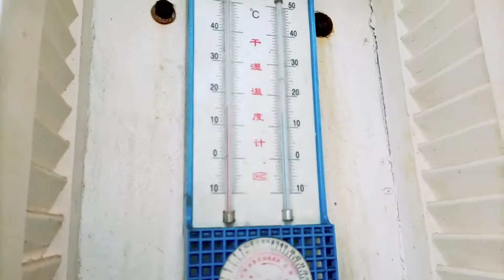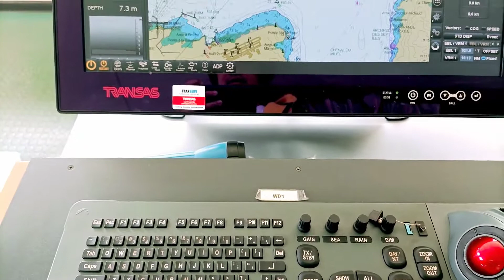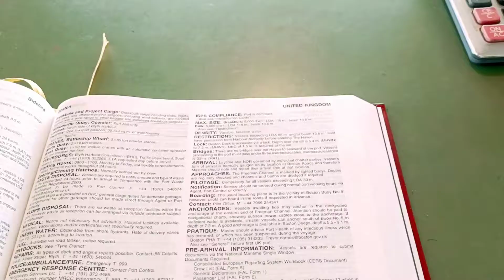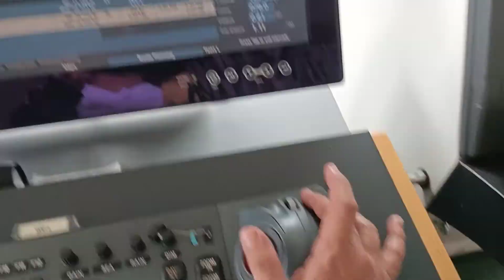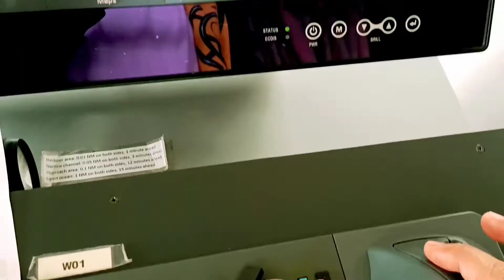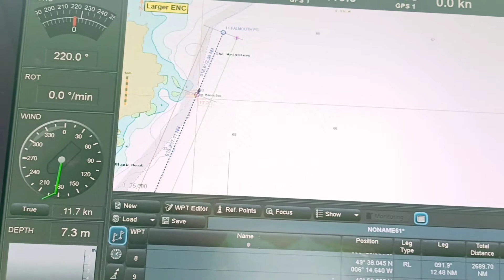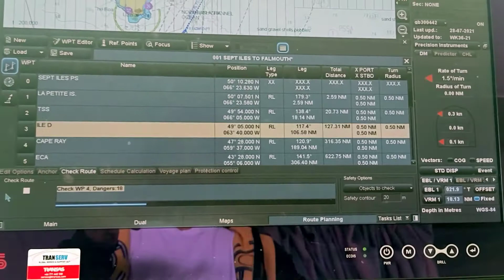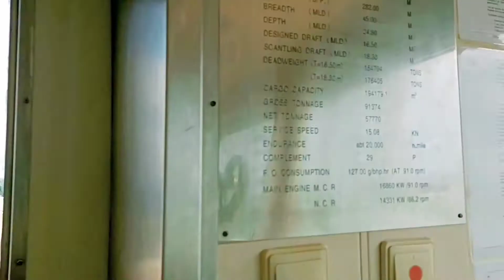Transas Ecdis Tutorial: Voyage Planning | EL Marinero Tv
Ecdis model: Transas Navi-Sailor 4000